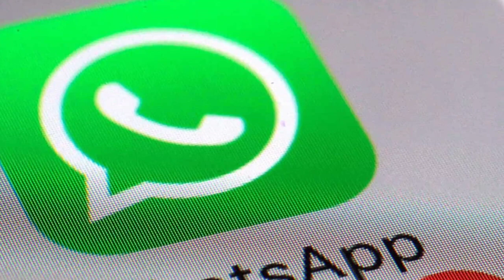Metafury Free Airdrop, Meta Fury से फ्री में कमाए 4000$, make money online, Metafury, meta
🔥FREE $4000 TOKEN FREE🔥.

🔥FREE $15 FREE🔥FREE

👇🏻FREE AIR DROP👇🏻
🔥META FURY🔥
NO INVESTMENT💯

FREE $15 INSTANT

FREE 4000 TOKEN

👇🏻JOINING LINK👇🏻

*Claim Your Free $15 Forex Trading Credit And 4000 Free FuryX Tokens On Signup*

👆🏻FAST JOIN 👇👇👇🔥

🦅 *EAGLE* 🦅 *TEAM* 🦅

🔥🔥  *15 $  FREE FREE FREE* 🔥🔥

*COMING SOON AIRDROP*

*GET 5 % ROI PER MONTH OF 15$ IN FREE*

*Free level income* 📢📢

1  level - 20%
2 level - 10%
3 level - 8%
4 level- 6%
5 level - 5%
6 level- 4%
7 -10 level - 3%
11-15 level- 2%
16-20 level- 1%

😱 *20 level income in free*😱

*Join whatsapp group for more info and early link*